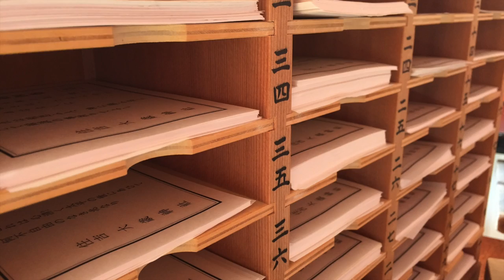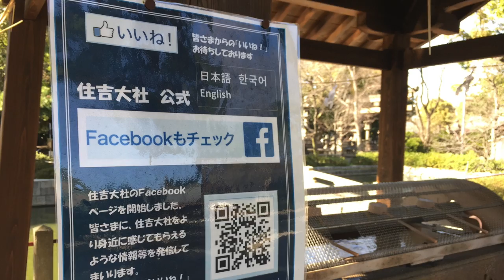Sumiyoshi Taisha - Preservation of a Cultural Heritage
HKU CCCH9051 - Video Production

*Closed Captioning available, watch in HD